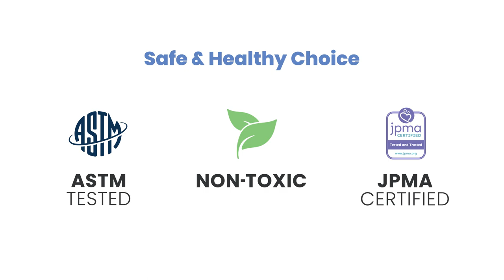TravelMate Compact Fold Bassinet (by Delta Children)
For here, there or anywhere, the TravelMate Compact Fold Bassinet by Delta Children provides a safe and comfortable sleep space for your baby. Weighing only 10.1 pounds, this full-size bassinet is spacious enough for your little one yet lightweight enough to take on any trip. Its compact fold makes travel or storage easy. Mesh sides all around help provide increased airflow for optimal ventilation and a clear view of your baby. The attached electronic module features a nightlight, music and vibration to ensure a relaxing sleep environment. Designed to make naptime or bedtime easy, the storage basket allows you to keep your baby’s essentials within reach. This bassinet is recommended for babies 0-5 months. Max weight 30 lbs. Stop use at 5 months or once your infant begins to push up on their hands and knees, whichever comes first. Bassinet includes 1-inch waterproof mattress pad and fitted sheet.